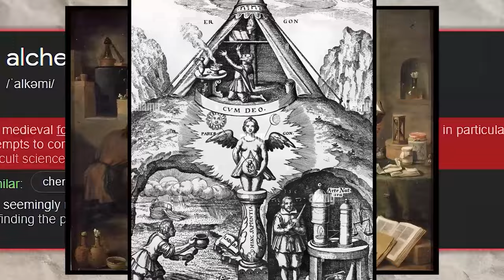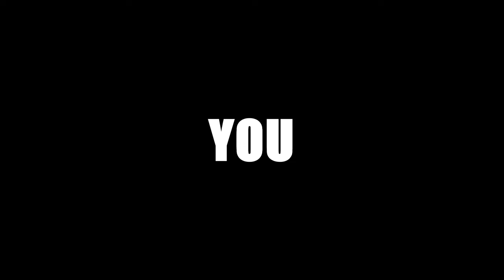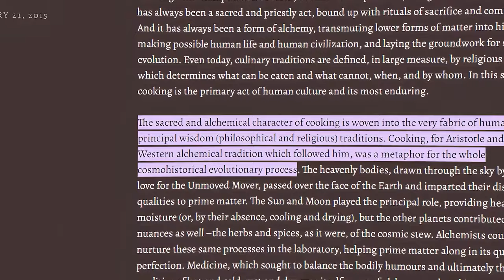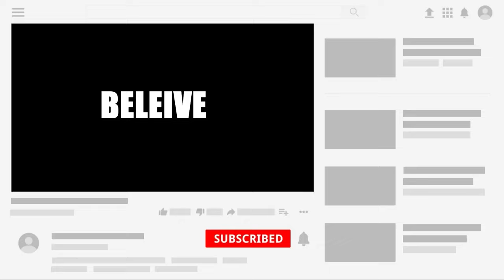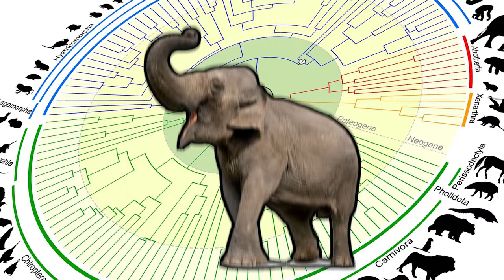Sanji's TRUE POWER is The Key to DEFEATING the GOROSEI: One Piece Theory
I've figured out the next one piece Power System through Sanji.